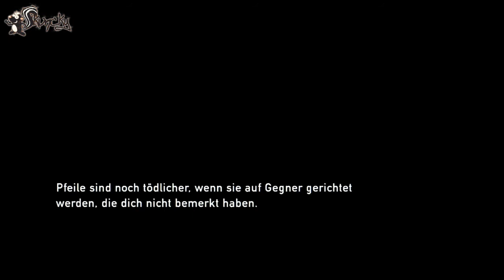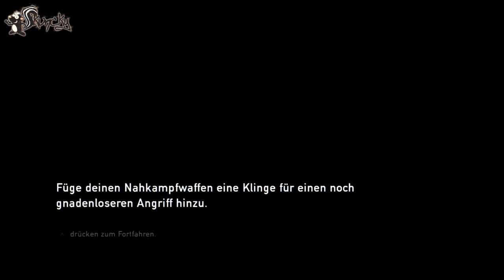Let's Play "THE LAST OF US" (Blind/German/HD) [#09] "Durch die Vorgärten!"